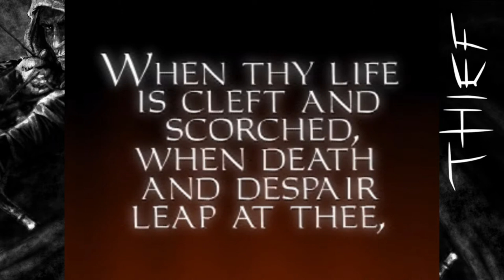Thief Gold - Builder be with Me - Ep. 14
Escaping Constantine's mansion and minions, I realize that i'm going to need some help if i want to take on the Trickster.  Maybe I can get the Hammerites involved.